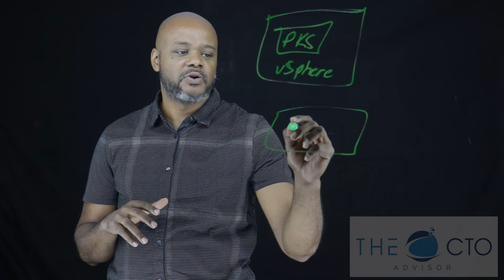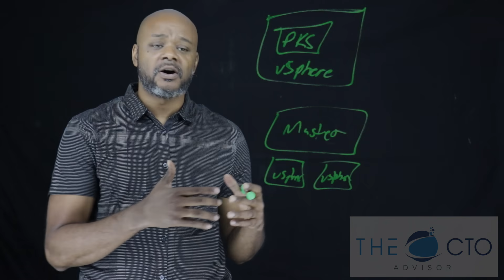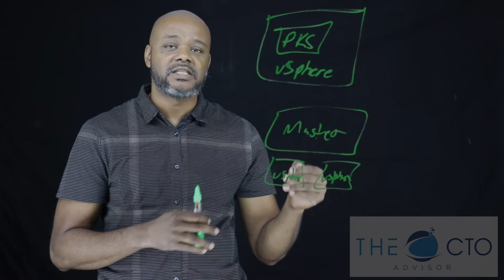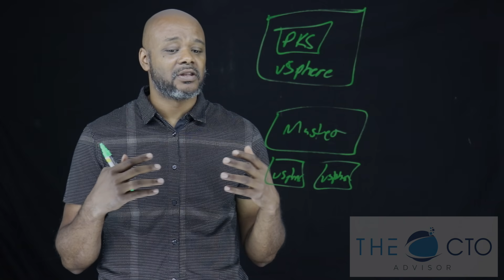VMworld 2019 Day 1: Major Announcements - Kubernetes + vSphere - What about PKS?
VMware is all-in on Kubernetes, Telco and the Digital workspace. The biggest wave was the integration of Kubernetes with VMware vSphere via Project Pacific. There was even some PKS talk. Where were the major announcements from day 1 and is it enough for VMware?